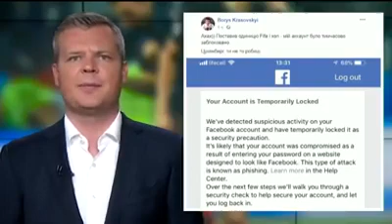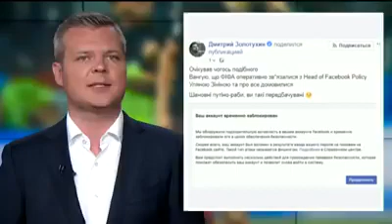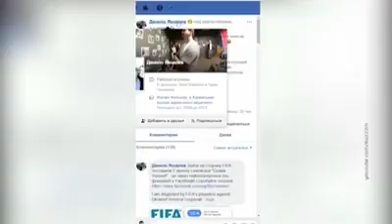Как у россиян полыхает от "Слава Україні". Пофиг есть извинения или нет.